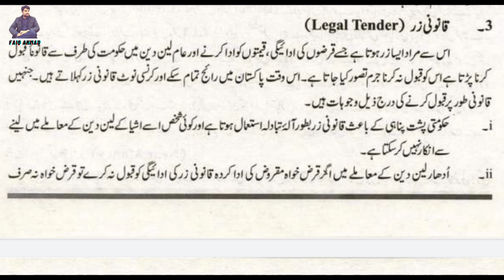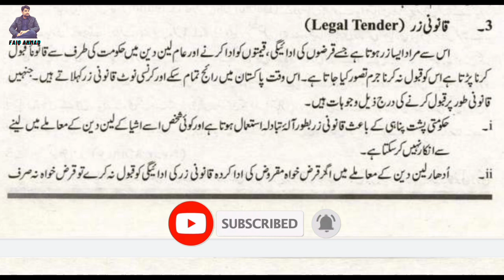what is legal tender money | Urdu/Hindi | faiq ahmad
In this video i will tell u about legal money that Legal tender is any form of payment recognized by a government, used to pay debts or financial obligations, such as tax payments. National currencies, such as the U.S. dollar, are legal tender. In the U.S., the Treasury is authorized to create and issue dollars to the public.